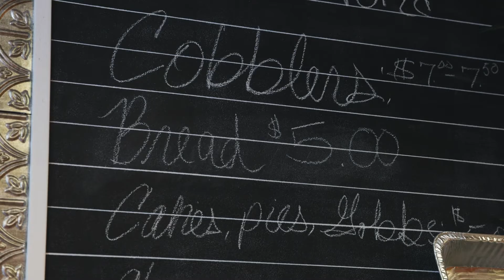DEI Highlight: Cobbler World